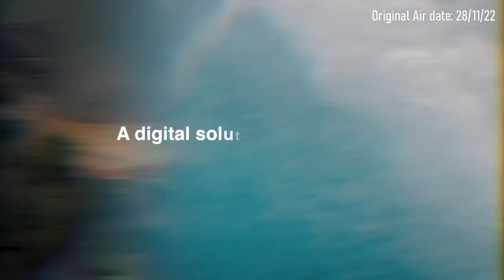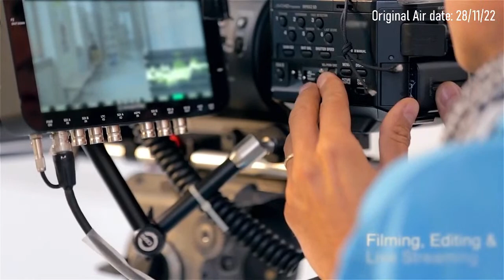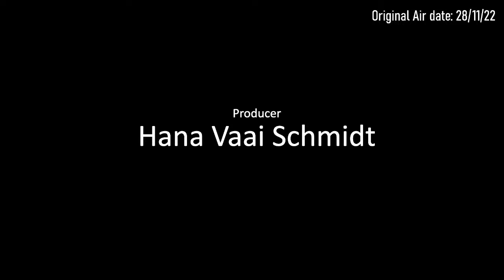REPLAY: The Homeownership Issue among Pasifika ft Simon Rolland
The Pacific Morning Show ft. Simon Rolland, CEO of Aurora Capital

"Pacific Homeownership and the pathways to owning your own home"

Live every Monday at 7am